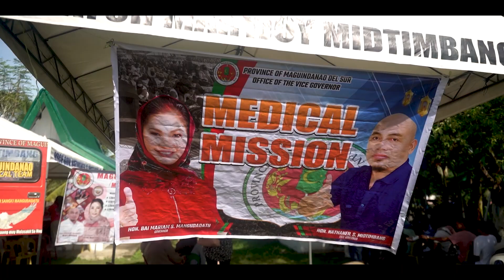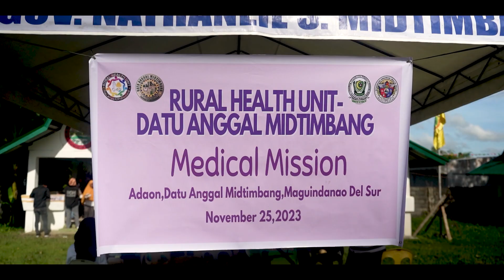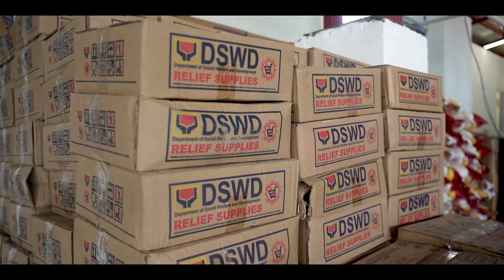Municipality of Datu Anggal Midtimbang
- CULMINATING PROGRAM
- MEDICAL MISSON
- LAUNCHING OF MANABANG SCHOLARS
17th FOUNDING ANNIVERSARY and 5th KAPAMAGAYUN FESTIVAL
DATU ANGGAL MIDTIMBANG,MAGUINDANAO DEL SUR
Maryjoy Uym Nath Bin Ali
Photo : Temmy Labiano Toquero
Ya Qob Cano 🤟
 TOQUEROphotography
" Making your photograph a wonderful story."
Fb page: Toquero Photography and Video
Photobooth Page : Supreme Photobooth